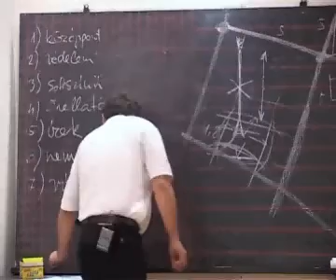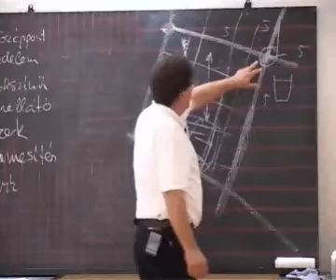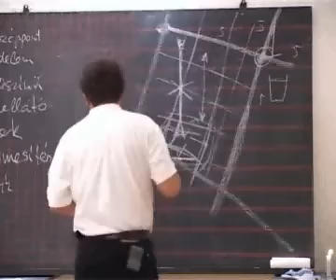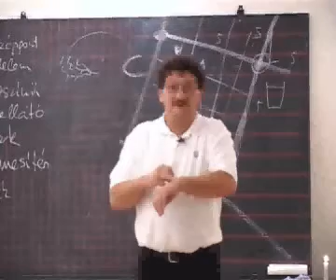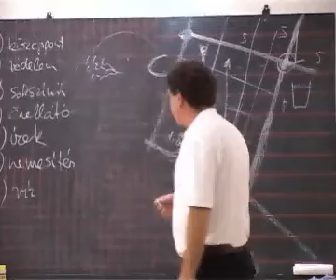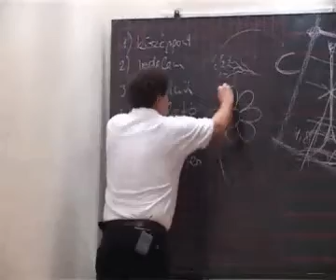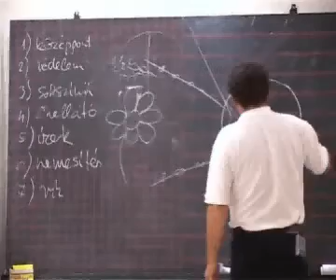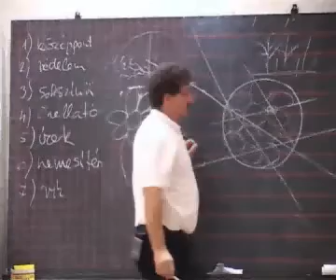Géczy Gábor - Ott, ahol zúg az a négy folyó 08